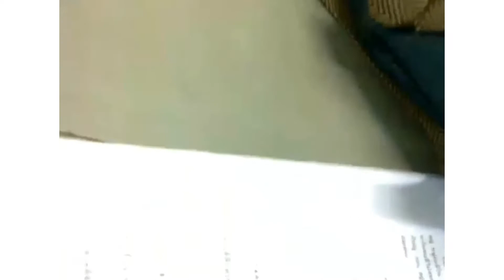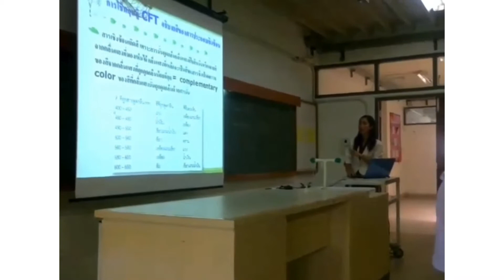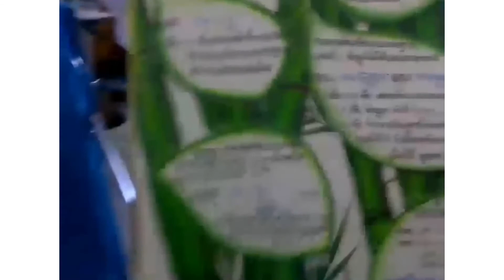ยังจำชื่อจริงกันได้ไหม!! | มหาวิทยาลัยราชภัฏบุรีรัมย์ ค.บ. วิทยาศาสตร์ รุ่น 53 หมู่ 5